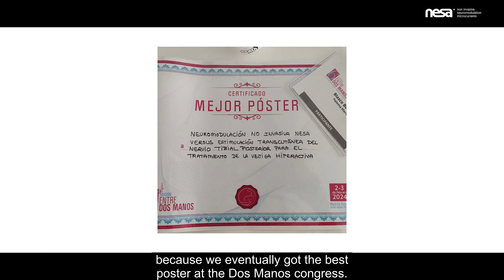Paloma Blasco. Fisioterapeuta Suelo Pélvico. L´estiuet, Valencia. 2024 (ES🇪🇸 Sub EN🇬🇧)Ft. NESA WORLD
🔬📚URJC. Universidad Rey Juan Carlos y la Cátedra de fisioterapia

🔬📚UCLM. Universidad de Castilla-La Mancha de Ciencias de la Salud y la Unidad UDAI+I

🔬📚 UE. Universidad Europea de Madrid

🔬📚 UNISINÚ. Universidad del Sinú, Colombia

🔍Estudios científicos completados acerca del uso de la Neuromodulación No Invasiva NESA® en pacientes con distintas patologías

🧬🔍 Innovation Hub FC Barcelona (recuperación física en deportistas de élite)

🧬🔍H. Materno Infantil Las Palmas GC (mejora en la vejiga hiperactiva)

🧬🔍H. San Juan de Dios Tenerife (mejora del posoperatorio en prótesis de rodilla)

🧬🔍C. San Juan de Dios Las Palmas GC (mejora en el estreñimiento y espasticidad nocturna en menores con parálisis cerebral)

🧬🔍Hospital MAZ Zaragoza (alivio del dolor crónico en el síndrome regional complejo tipo I)

1. García F, Fernández D, Vázquez-Guerrero J, et al. (2022) Recovery of the physiological status in professional basketball players using NESA neuromodulation treatment during different types of microcycles in season: A preliminary randomized clinical trial. Frontiers in Physiology. 2022;13.

2. Teruel-Hernández E, López-Pina JA, Souto-Camba S, Báez-Suárez A, Medina-Ramírez R, Gómez-Conesa A. Improving Sleep Quality, Daytime Sleepiness, and Cognitive Function in Patients with Dementia by Therapeutic Exercise and NESA Neuromodulation: A Multicenter Clinical Trial. International Journal of Environmental Research and Public Health. 2023; 20(21):7027.

3. Medina-Ramírez, R., Molina-Cedrés, F., Báez-Suárez, A., & Álamo-Arce, D. (2021). Nesa Non-Invasive Neuromodulation; A New Frontier of Treatment of the Autonomous Nervous System in Physiotherapy. 4.DOI:

4. Báez-Suárez, A., Padrón-Rodríguez, I., Castellano-Moreno, E., González-González, E., Quintana-Montesdeoca, M. P., & Medina-Ramirez, R. I. (2023). Application of non-invasive neuromodulation in children with neurodevelopmental disorders to improve their sleep quality and constipation. BMC Pediatrics, 23(1), 465.

5. Contreras, M., Medina-Ramírez, R., Teruel-Hernandez, E., Vilchez-Barrera, M., Báez-Suárez, A., & Álamo Arce, David. (2023). Rehabilitation in Sleep, Pain, and Bladder Symptoms of NESA Neuromodulation Application in Multiple Sclerosis Patients: A Innovative Treatment. CPQ Medicine Journal, 15(1).